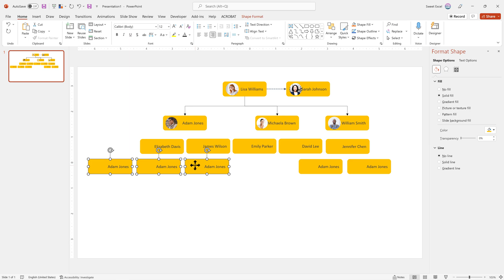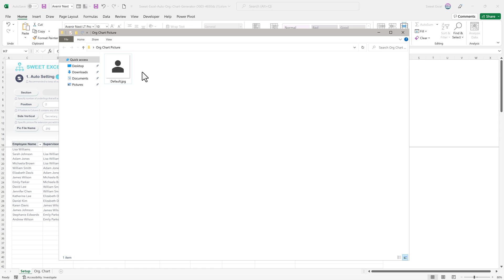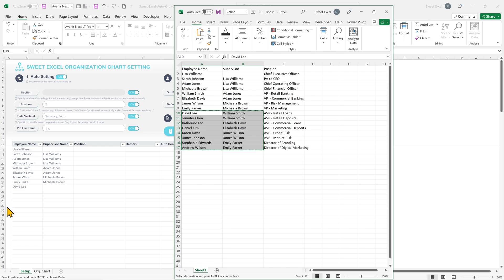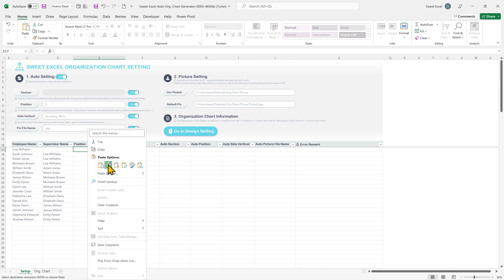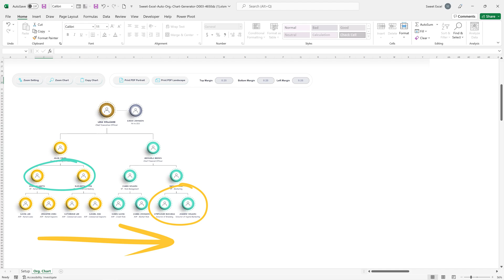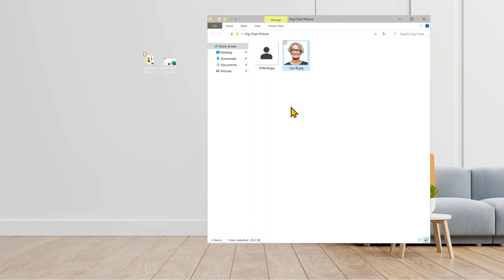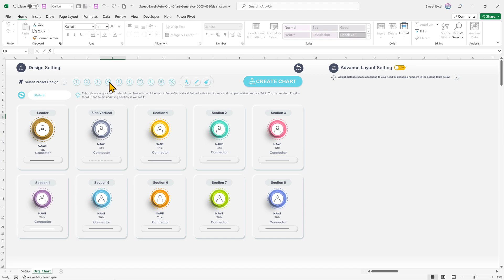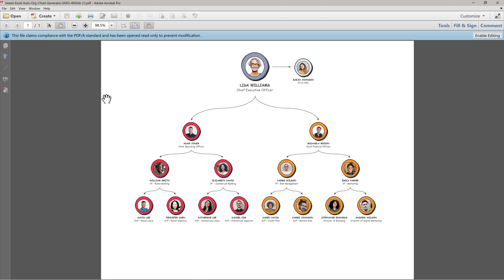How to Create Organization Chart using Excel Template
📣 If you are looking for an easy way to create an organization chart, check out this Excel template. It is easy, fast and beautiful.

✨ All Done in a single Excel file
✅ No need to waste your time clicking - dragging - inserting shapes one by one
✅ No need to waste your time adding photos one by one
✅ No need to waste your time decorating the design and colors in each box
✅ No monthly payment required
✅ No need to download add-ins
✅ No need to login, you can work on it even you are not connected to the internet
✅ 1 time payment only and can be used for a lifetime!

📌 There are 10 pre-designs but you can create your own custom designs as well - video on that is coming up soon.

🖱 Click on the link below for more information or to get the template
🔥 Promotion for Single Personal License, create up to 100 people in 1 chart, check out the price in the link

👩‍🏫 Topics
0:39 Understand Picture Settings
2:04 How to Fill Chart Information
4:28 Understand Auto Settings
6:36 How to Prepare Pictures
7:10 Understand Design Settings
8:19 How to Create Chart
8:45 How to Share you Org. Chart
9:08 How make Presentation/Edit in PowerPoint